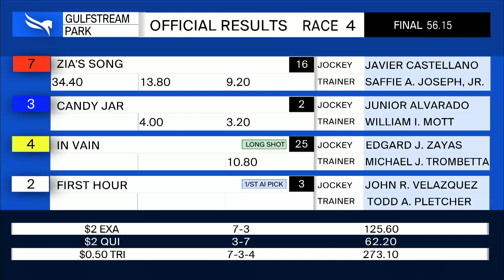Gulfstream Park February 28, 2021 Race 4